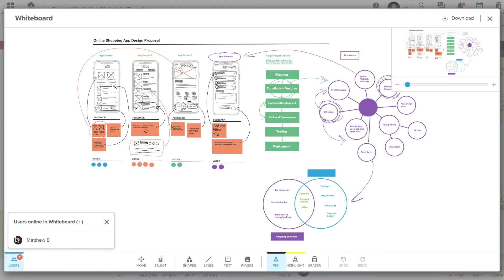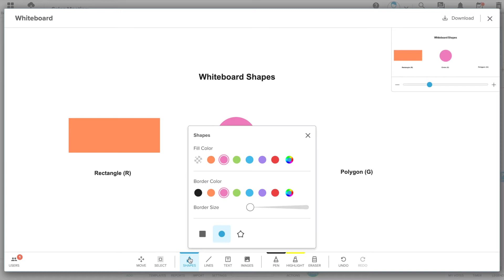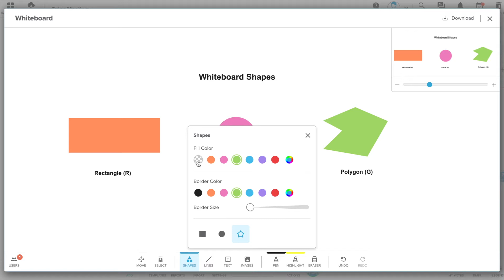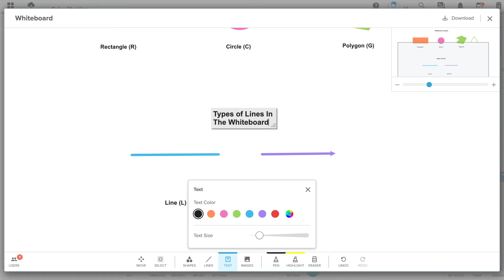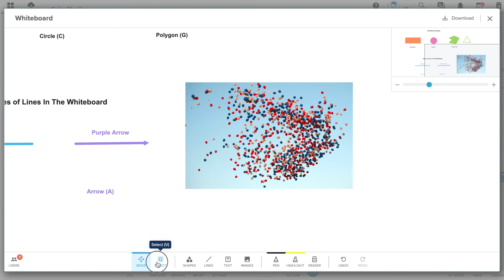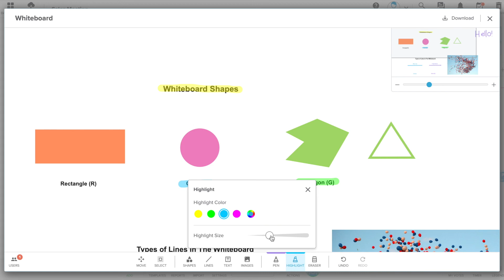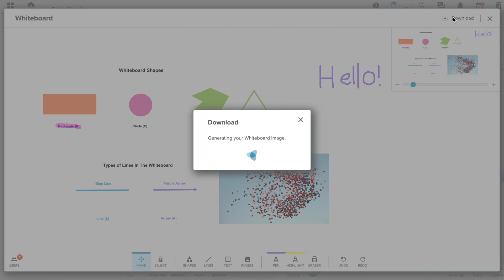Stormboard Basics: Whiteboard 101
In this video, you will learn how to use Stormboard's Whiteboard sticky note.

This video shows you how to use various tools on the Whiteboard including:

0:15 - Viewing the online Users in the Whiteboard sticky note
0:30 - Move Tool
0:47 - Select Tool
1:20 - Shape Tool (rectangle, circle, polygon, triangle)
2:27 - Lines and Arrows
2:50 - Text Tool
4:11 - Adding Images
4:55 - Pen Tool
5:23 - Highlight Tool
6:00 - Eraser Tool
6:29 - Undo and Redo
6:41 - How to download your Whiteboard

Stormboard is a digital workspace that helps you work better together.